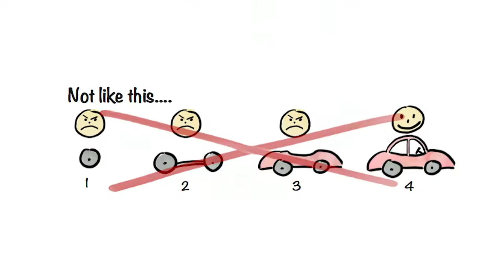PROOF OF CONCEPT (POC)/MINIMUM VIABLE PRODUCT (MVP) | INSIDE START INNOV' #6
Qu’est qu’une startup ? Ça veut dire quoi être accéléré ? C’est quoi un business plan ?

C’est à ces questions que nous essayons de répondre via une série de 14 émissions thématiques autour de l’accélération, intitulées Inside Start Innov'.

Pour ce sixième épisode, nous abordons la thématique du POC et du MVP. Leur définition, leur importance pour une jeune entreprise et la différence entre les deux. Pour cela, trois invités :
- Guillaume Soldera & Sébastien Prunier de SERLI
- Nicolas Marcillaud, fondateur de DaloaVet et accéléré Start Innov Academy

Start Innov' Academy est l’accélérateur du Réseau SPN sur les territoires de Niort, Poitiers, Angoulême et La Rochelle.